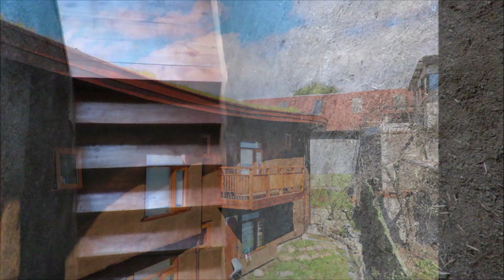Amelia, Villarrica. (Ernesto Wagner 1359, Villarrica, Chile)Villarrica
Hostal Amelia Villarrica
Ernesto Wagner 1359, Villarrica
Para consultas y reservas, llamar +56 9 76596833, Villarrica, Chile.